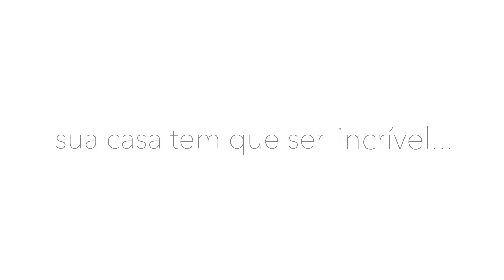UPSIDE DOWN 12/01/20